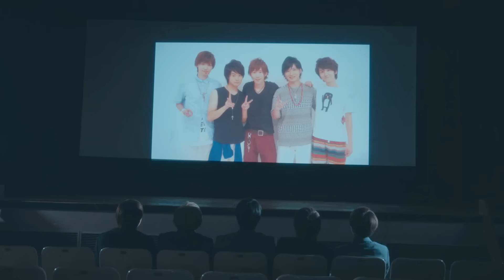CUBERS - Add Love Song(Official Music Video)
2024年3月31日を持って解散するCUBERS。
3月20日発売ベストアルバム「CUBERS BEST 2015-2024 」に"最後の新曲"として収録された「Add Love Song」MUSIC VIDEが完成した。

3月31日(日)には解散ライブ「CUBERS LAST LIVE – Final scene and Life goes on – 」開催決定！

"Add Love Song"
作詞・作曲：堀切裕真
編曲：鎌田瑞輝

▶︎Lyrics
どんな人でどんな風に会うんだろう
疲れ切った顔のWeekend 悪くもないな
こんな声でこんな詩を歌っている
紙一重の運命ならば 転がり落ちて欲しい

大人になって
子供のままだけど

色褪せたっていい 綺麗じゃなくていいから
君のことばっかり考える また日を改めて
抱きしめたっていい 愛されたいと願うのも
優しさで満ちた未来まで
もう少しさ 行こうかな

もしもだって 仮の話だって
僕やあなたが違ったらどんな景色だろう

普通なようで
不思議なままなんだ

飾らなくっていい 強がらなくて良いから
ありのままなんだ世界なら 平たく染め上げる
くたびれたっていい 安らいだっていいんだよ
あるがままなんだ僕らなら
もう大丈夫さ 行こうかな

大人になって
子供のままで
四季が巡って
歩幅合わせるんだ

●LIVE情報
「CUBERS LAST LIVE – Final scene and Life goes on – 」
開場/開演：16時00分/17時00分
主催：DISK GARAGE
企画：つばさレコーズ
制作：ローソンエンタテインメント

料金：6,800円
※1drink代別途（アルコールの提供はございません）
※全自由(整理番号付)チケット お一人様4枚までチケット
※小学生 (6歳) 未満の未就学児は、保護者一名につき未就学児一名が入場可能です。
※チケット手数料、システム手数料等はお客様のご負担となります。

‹各プレイガイド先行›
受付期間：2024年1月24日(水)19時00分～2024年1月30日(火) 23時59分
当選発表・入金期間：2024年2月2日(金)15時00分〜2024年2月5日(月) 23時00分
‹一般発売›
発売日：2024年2月10日(土) 10時00分